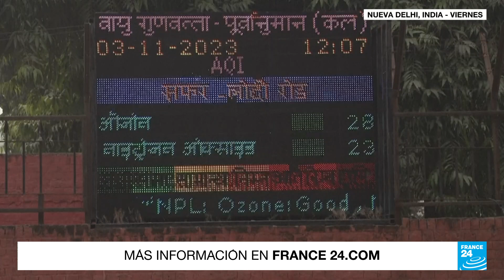India: polución en Nueva Delhi es 30 veces mayor de lo recomendable por la OMS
La polución en Nueva Delhi, ciudad india con unos 32 millones de habitantes, ha alcanzado niveles alarmantes, superando más de 30 veces lo recomendable según la Organización Mundial de la Salud. Una situación que ha llevado a las autoridades a extender el cierre de escuelas primarias hasta el próximo 10 de noviembre, con la opción de realizar clases en línea para los cursos de secundaria.